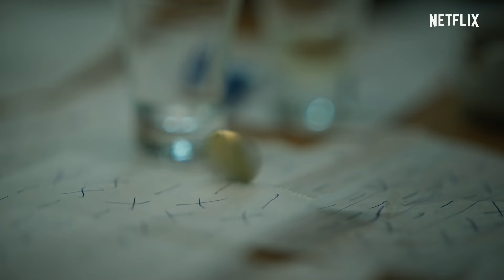La ira de Dios | Tráiler oficial | Netflix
Macarena Achaga es Luciana, quien está inmersa en un círculo de misteriosas muertes de sus familiares, que se torna cada vez más pequeño alrededor suyo. Busca revelar la verdad detrás de las muertes con la ayuda del periodista Esteban, interpretado por Juan Minujín. Un enigmático escritor, su antiguo jefe (Diego Peretti), sobrevuela la escena con un velo de horror y aires de culpabilidad. La lucha obsesiva para salvar la vida de su única familiar viva, su hermana menor Valentina. Una encrucijada entre la razón y la muerte. Una carrera contra el tiempo para sacar a la luz su verdad, y un último pacto de sangre para terminar con la venganza.

La ira de Dios estrena el 15 de junio, solo en Netflix.

Convencida de que las extrañas muertes de sus familiares fueron orquestadas por un novelista para quien trabajaba, Luciana recurre a un periodista para exponer su verdad.